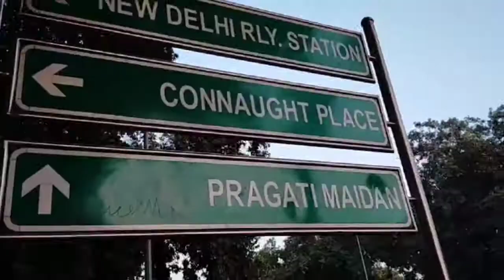India gate vlog | KD Travel vlogs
located in Delhi 70000 shahidon ke yad mein main usko banaya Gaya tha Jo Sainik per Pratham Vishva yuddh mein Shahid hue the to is video ko dekhiae aur share kijiye